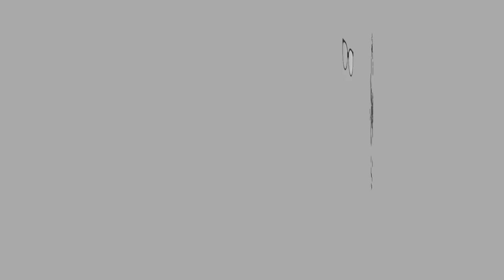ASMR | CRISPY CHIPS - VIRAL CRUNCHIES ( NZ CRUNCHIES) |Eating Sounds | No Talking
Try semua perisa dari NZ Crunchies! Semua pon sedap tapi favourite Korean Bbq, Salted Egg dan Cheese Primo.

Agent satu Malaysia ada!

EQUIPMENT:
Camera:

Let’s Connect

XOXO